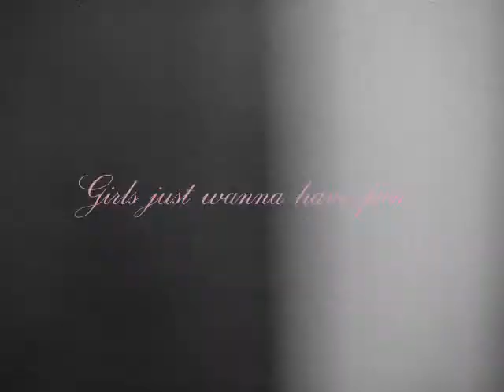Girls just wanna have fun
YES CAMBODIA IS FUN :p